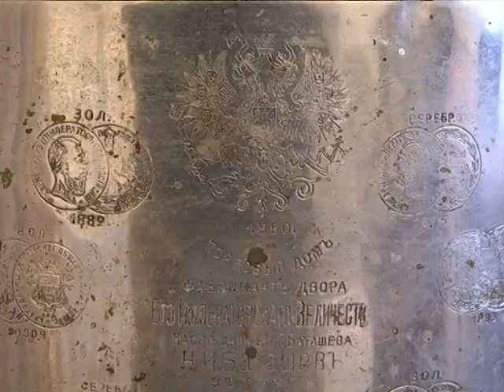Історія одного експонату - #3